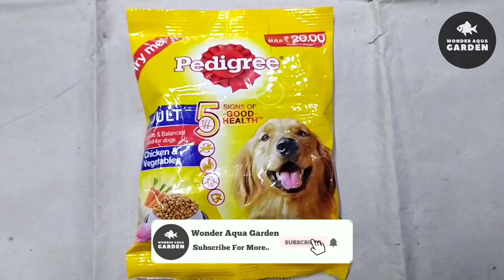How to Culture Grindal Worms in Tamil | தமிழ் | Wonder Aqua Garden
Hi My Dear  friends, Welcome to Wonder Aqua Garden, this channel is about fish and pets keeping and breeding...

In this video we will see about how to Culture Grindal Worms in Tamil...| Best Live Food For all Fishes and Fish fry's | Grindal Worms Culture |

Things Required :
                               1. Plastic Container
                               2. Grindal Worms started culture
                               3.  Dechlorinated Water
                               4. Coco Peat
                               5. Pedigree [Dog Food]
                               6. Sponge or Scouring pad